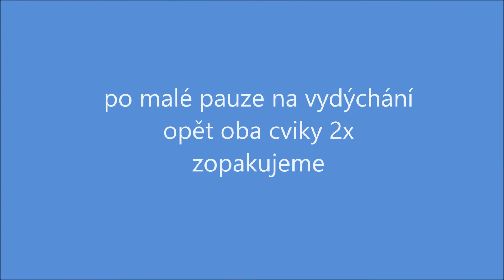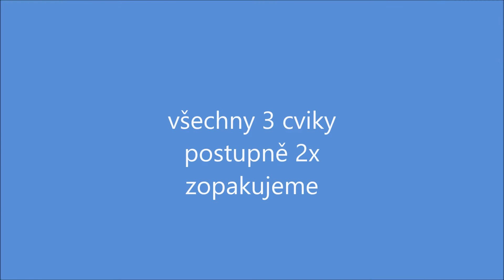Trénink 1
ZŠ Kladská, 2021